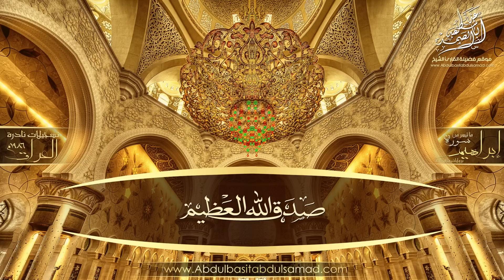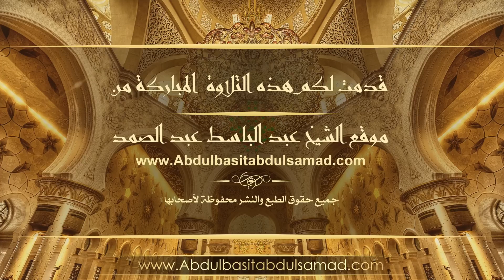عبد الباسط عبد الصمد | تلاوة خاشعة لما تيسر من سورة إبراهيم بروايات متعددة | العراق 1986م HD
القرآن الكريم . الشيخ عبد الباسط عبد الصمد رحمه الله .
تلاوة رائعة وخاشعة جداً لما تيسر من سورة إبراهيم من الآية 23 إلى الآية 41 ، وهي من التلاوات الفريدة بأسلوبها قرأها الشيخ رحمه الله بروايات متنوعة .
وقد سجلت بالعراق عام 1986م في جو روحاني مهيب .
حصرياً وبجودة عالية HD .